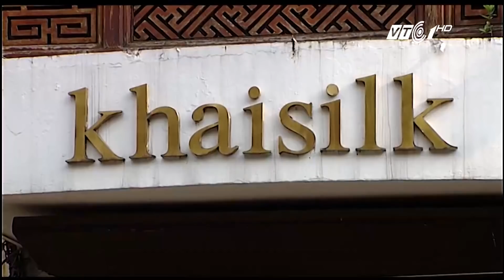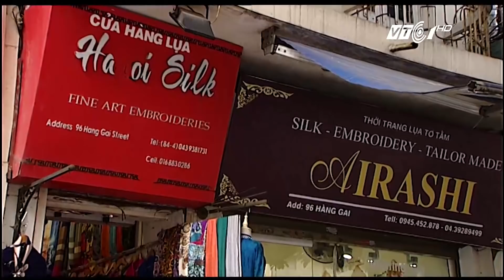VTC Tin Mới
VTC1 | Bên cạnh vụ việc lùm xùm của Khaisil, nhiều câu chuyện tưởng như ai cũng biết về lụa cũng được dư luận xã hội vô cùng quan tâm.